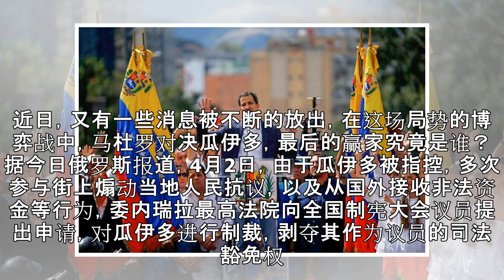仅差最后一步！瓜伊多即将被抓，马杜罗离胜利还差最后一个条件